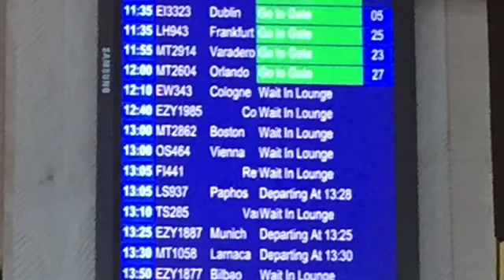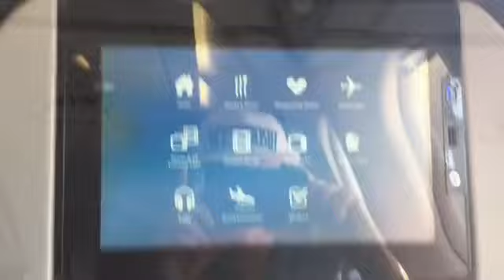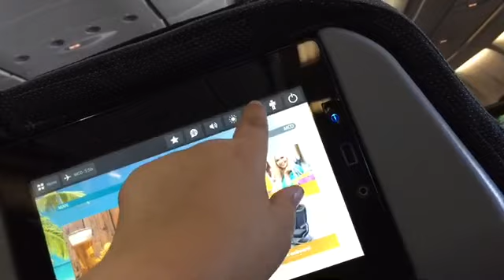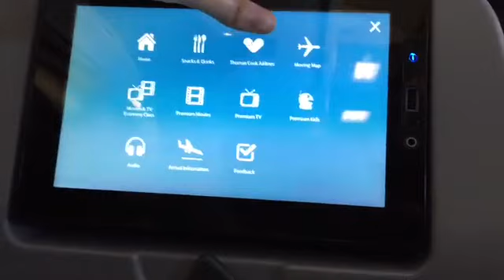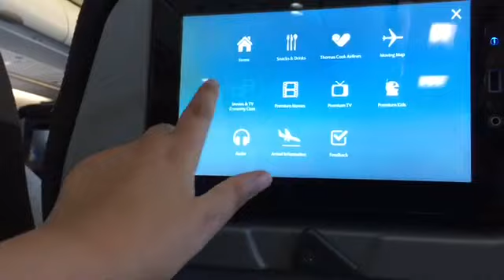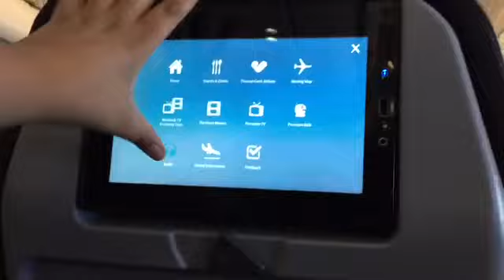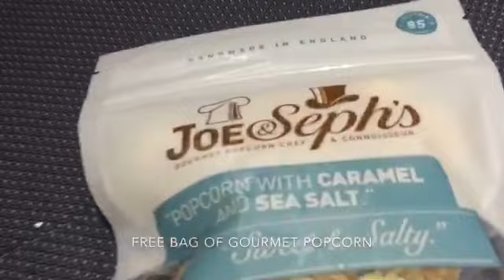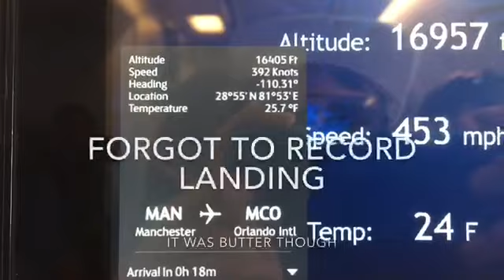Manchester — Orlando | Thomas Cook Airways | a330